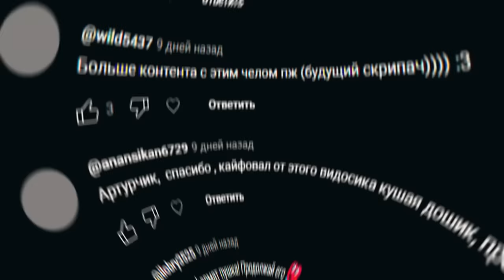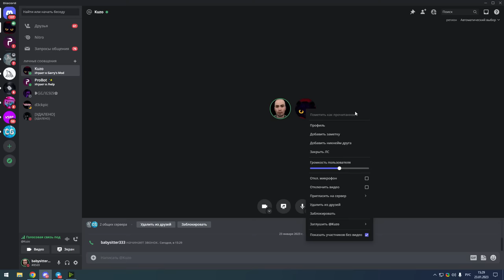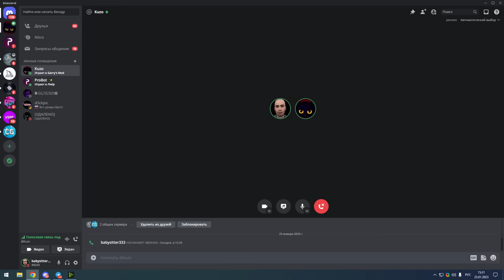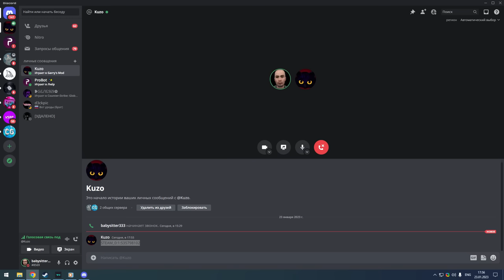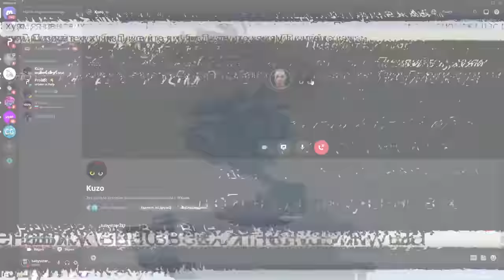СНОВА ЗАЩИТИЛ ШКОЛЬНИКА в Garry's Mod DarkRP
⚡InfinityRP: 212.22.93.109:27015 / Промо 1000Р: /InfinityRP
В этом видео я СНОВА ЗАЩИТИЛ ШКОЛЬНИКА в Garry's Mod DarkRP